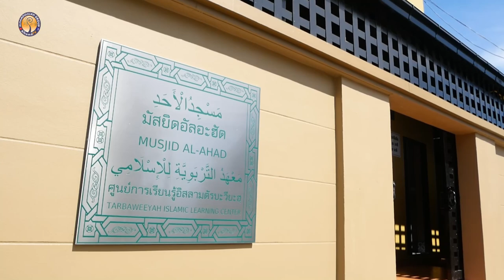AH 3741 การค้าขายในอิสลาม โดย อาจารย์อารีฟีน เจ๊ะสมัน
14.7.66 @ มัสยิดอัลอะฮัด ซ.อ่อนนุช 66 แยก 25 เขตสวนหลวง กทม.

Tel & Line iD :
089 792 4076 (ดาวุด)
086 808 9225 (อับดุลการีม)
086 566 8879 (อนัส)
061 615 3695 (มุสตอฟา)
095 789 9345 (อามีน)
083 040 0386 (ฟูอาด)